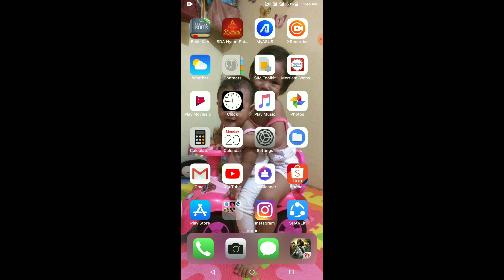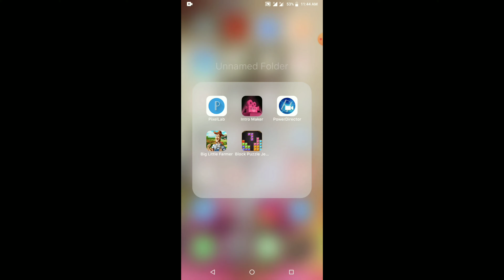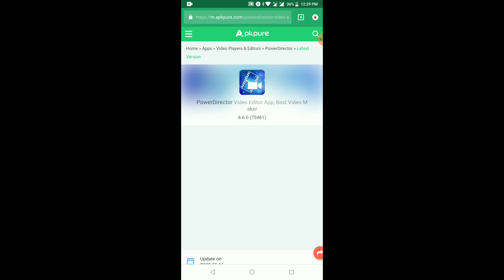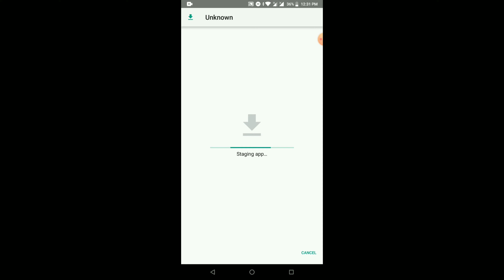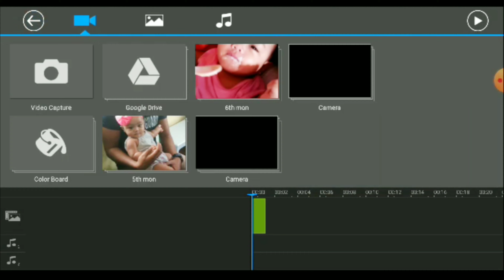Power Director without watermark, TuitoriaL👍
My video editor is Power Director and Intro Maker for my intro video not sponsored.